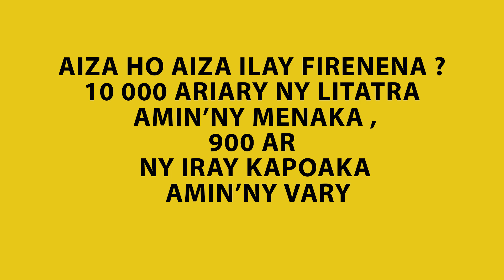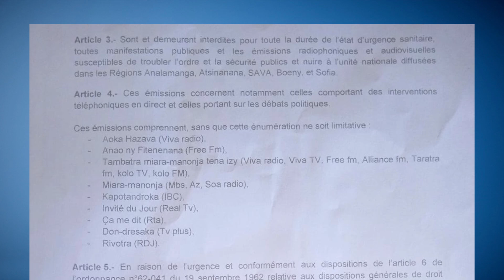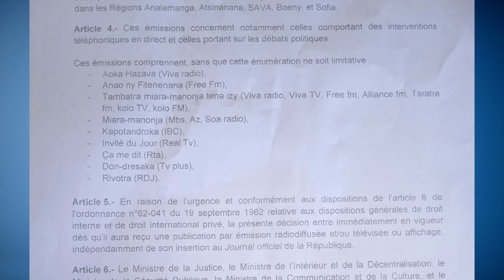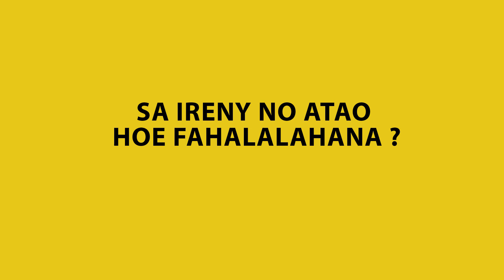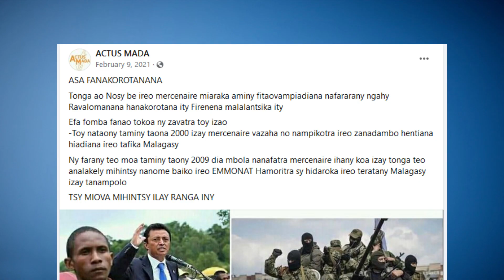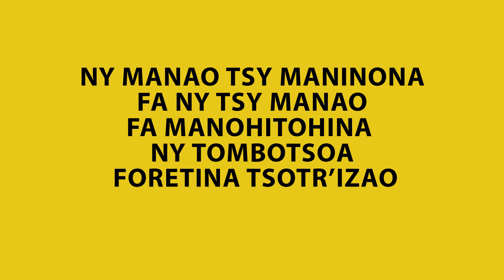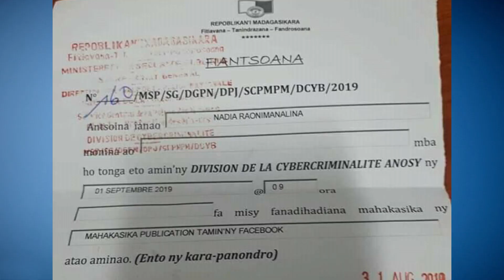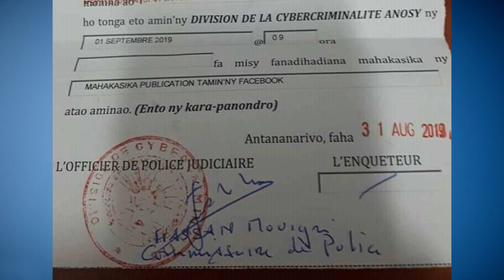05 05 2022 AHOANA MARINA, AZA MANANTENA FANDROSOANA INTSONY RAHA MBOLA IO NO EO